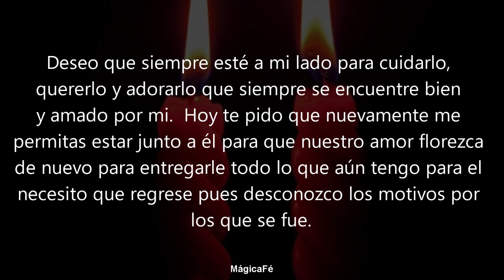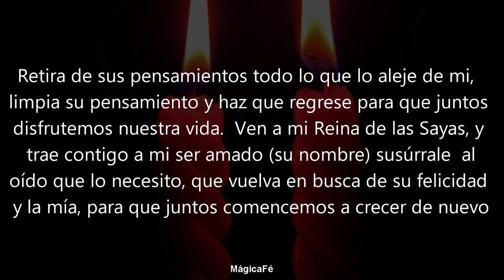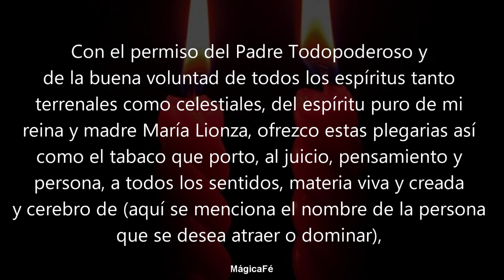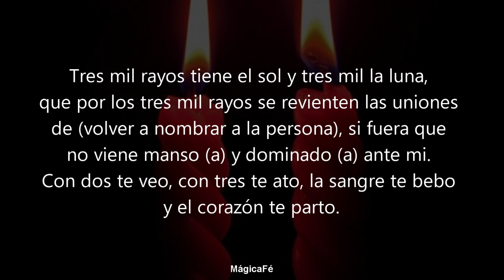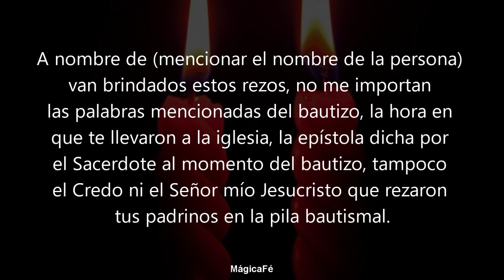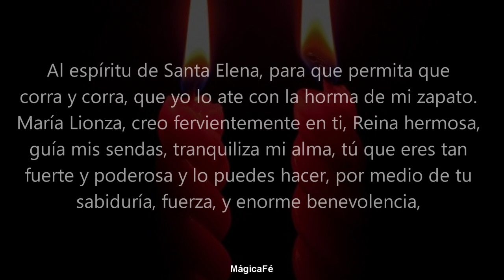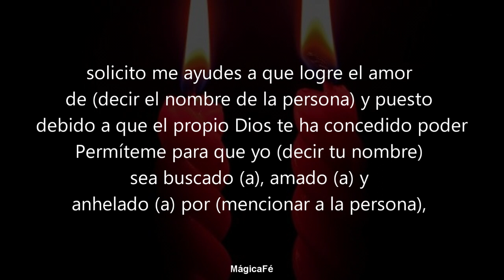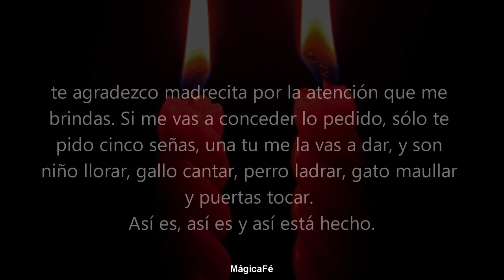ORACION DEL DESESPERO | AMARRE FUERTE PARA QUE DEJE TODO POR TI Y ESTE A TU LADO PARA SIEMPRE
Oración poderosa para amarrar, desesperar y hacer que tu ser amado deje absolutamente todo por ti y regrese de inmediato a tu lado.
Oración para que regrese mi ser amado
Oracion milagrosa, oración poderosa
Oracion poderosa para desesperar e intranquilizar a tu ser amado por completo a tus pies.
Oración para el regreso del ser amado
Oración para que solo te ame a ti
En minutos unirán sus almas por la eternidad, pero una vez echa no hay vuelta atrás.

Pomba Gira, Oracion poderosa Pomba Gira, Maria Padilha, Maria Mulambo.